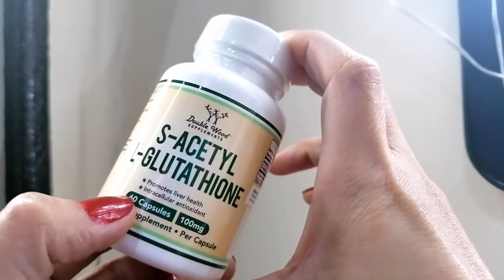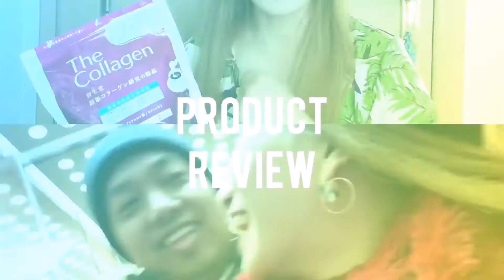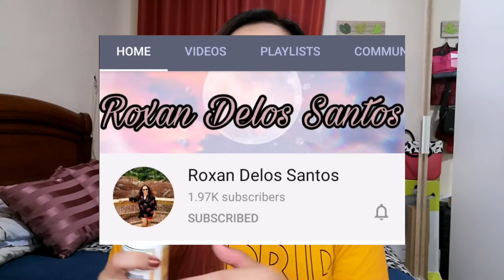In Collaboration with Double Wood Supplements | S- ACETYL L-GLUTATHIONE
In Collaboration of Double Wood Supplements | S- ACETYL L-GLUTATHIONE | The most powerful GLUTA

Today final update ko na po sa Glutathione na pinadala sa atin ng Double wood Supplements

Tamang Paggawa ng rice water para iwas panis,Hugas bigas para sa makinis na mukha at pampaganda ng buhok

How TO WASH YOUR FACE | TAMANG paghihilamos para KUMINIS ANG MUKHA | Pampakinis ng mukha/balat